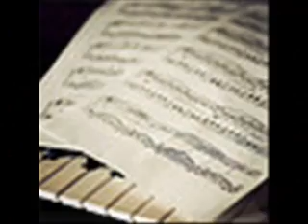''About you'' Music written by Nikos Stylianoy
Played by Nikos Stylianoy
and logoclub orchestra